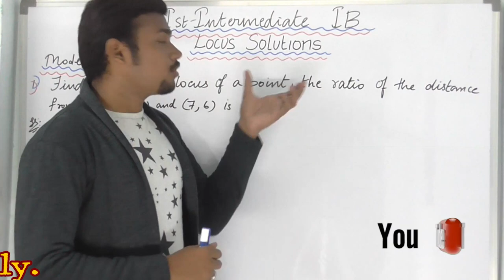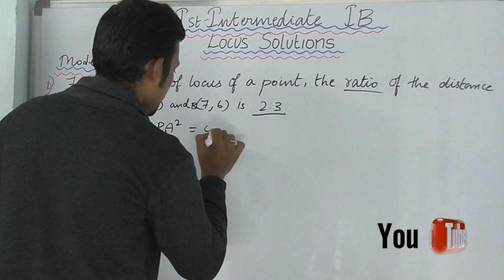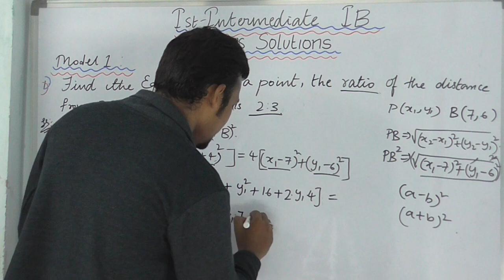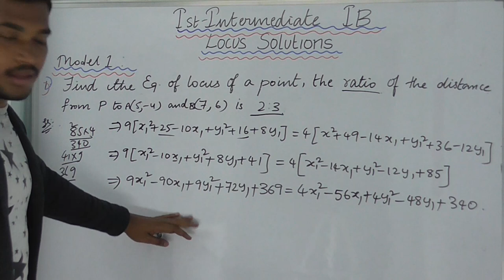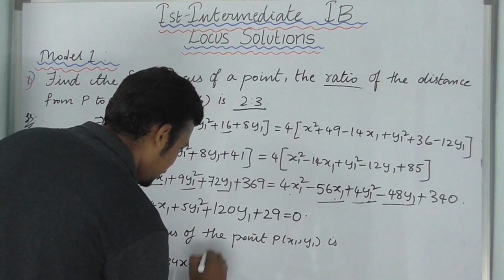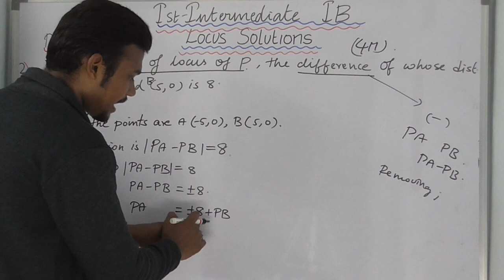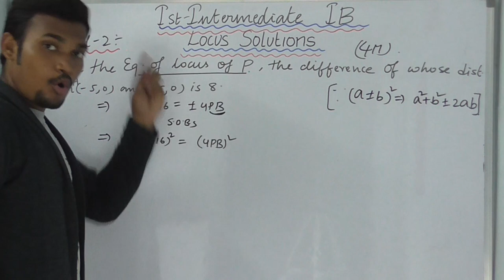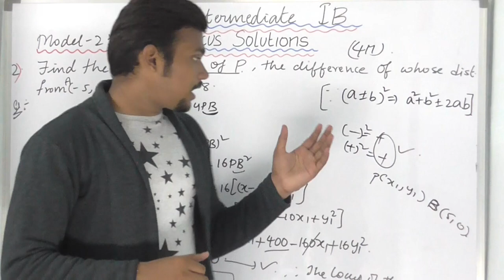Do not Miss-1B Inter -1st Year ,Model sums With Solutions(IMP).Part-1.